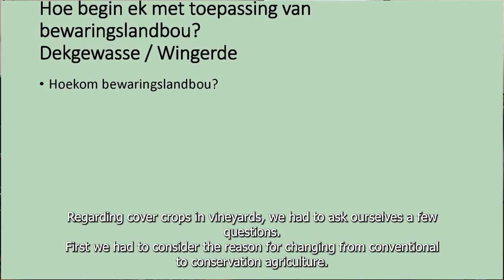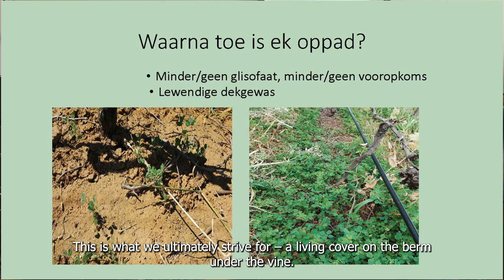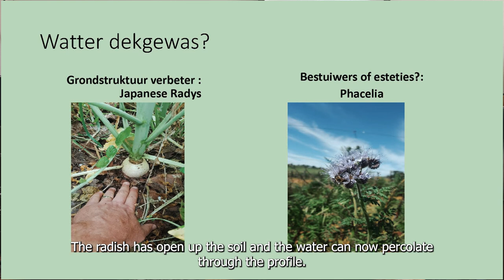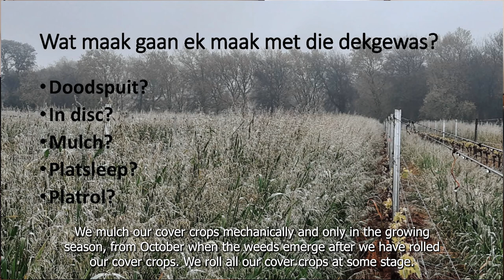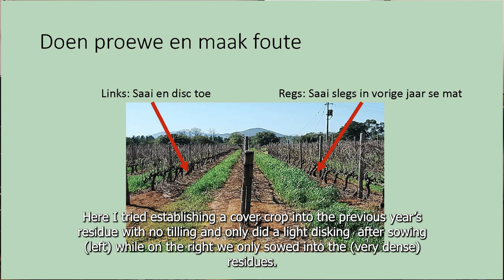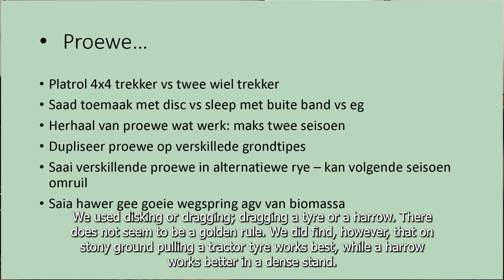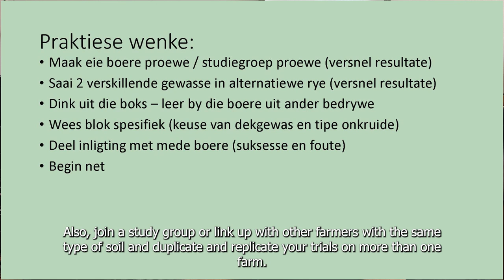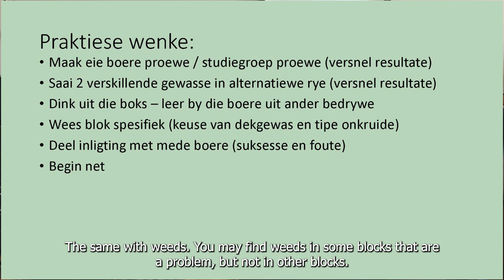Wilhelm Joubert – Conservation agriculture in vineyards (with English subtitles)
Why and how do I start with implementing conservation agriculture in vineyards.
Hoekom en hoe om te begin met die toepassing van bewaringslandbou in wingerde.